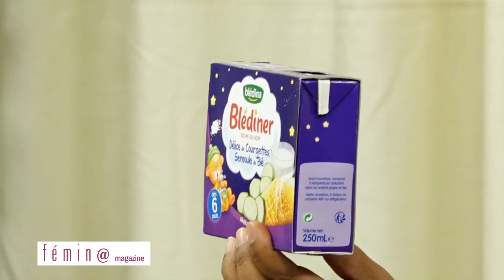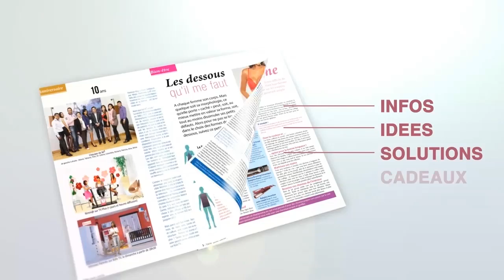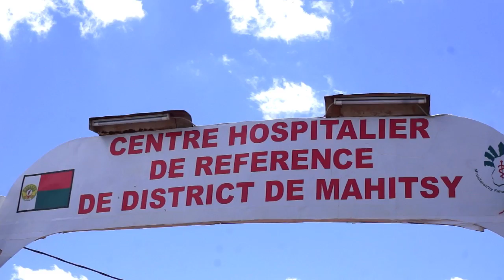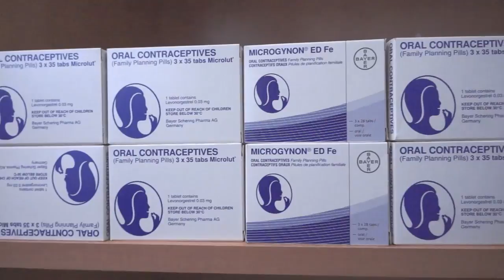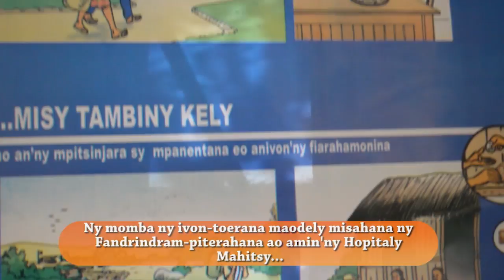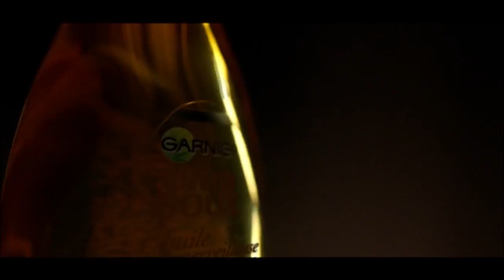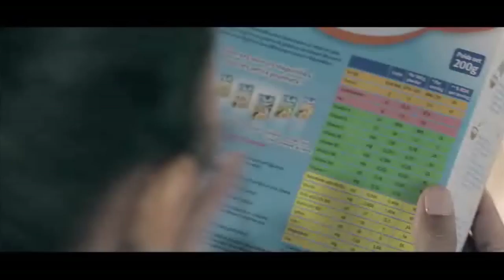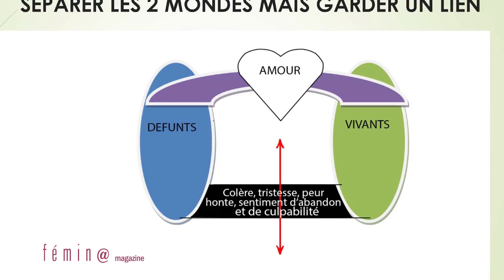FEMINA MAGAZINE 15 AVRIL 2017 BY TV PLUS MADAGASCAR